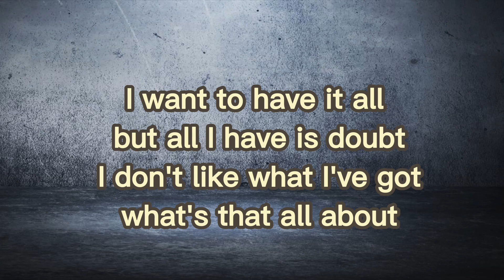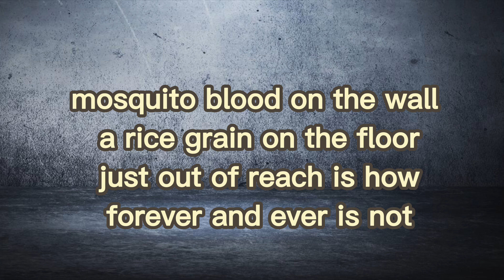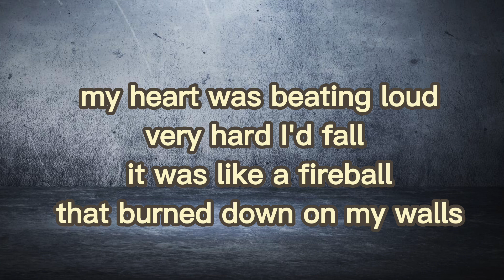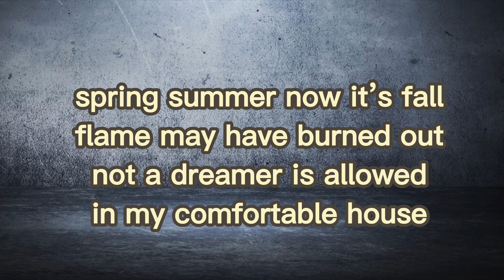Moonlight & Cinnabar Mole (English Cover + New lyrics)